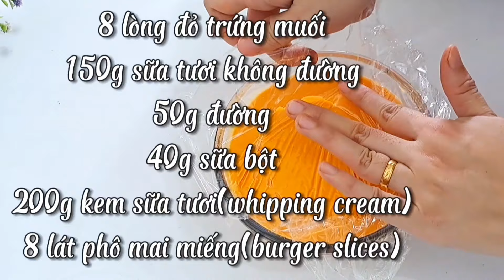Cách Làm Sốt Bánh Mì Phô Mai Tan Chảy và Sốt Trứng muối Mềm Ngon Thơm Béo